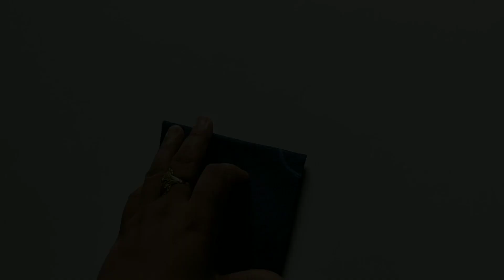बहुत आसानी से बनाना सीखे गोपाल जी के लिए पोशाक || Laddu Gopal Dress || Kanha Ji - Thakur Ji Poshak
Tissue Ribbon
Glue Gun

Hello friends welcome back to my channel "CREATOR MEENAKSHI" and Friends in today's video I will teach you a design of kanha ji dress so let's start the video without delay.
नमस्कार दोस्तो स्वागत है आप सभी का हमारे चैनल "क्रिएटर मिनाक्षी" पर दोस्तो आज की विडियो मे मैं आपको कान्हा जी की एक डिजाइनर पोशाक बनाना सिखाऊँगी तो चलिए बिना देरी के विडियो को शुरु करते है।